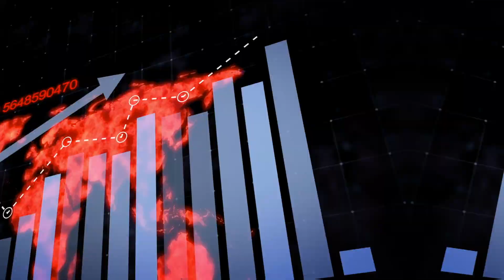Covid PSA 2020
As COVID-19 case numbers and hospitalizations continue to rise in Iredell County, government officials and healthcare CEOs are joining together to share a message — we need your help.